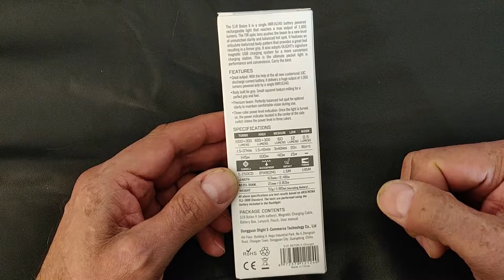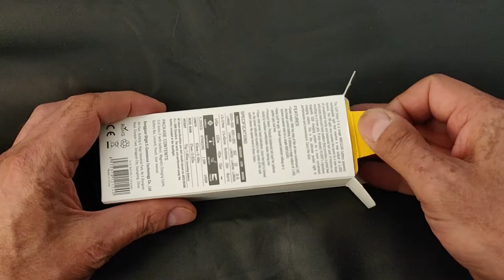Présentation de la OLIGHT S1R Baton II Édition Limitée Orange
Une petite lampe de poche OLIGHT la S1R Baton II Orange en Édition Limitée acquise durant les "OLIGHT Days" (journées promotionnelles de présentation de nouveaux produits et de remises sur certains autres)
Actuellement disponible en noir sur le site officiel OLIGHT mais disponible en rouge, pourpre et tan
CoVID-19 - Respectez les gestes barrière et la distanciation sociale, pensez aux autres, portez un masque dans les endroits clos, Merci à toutes et tous